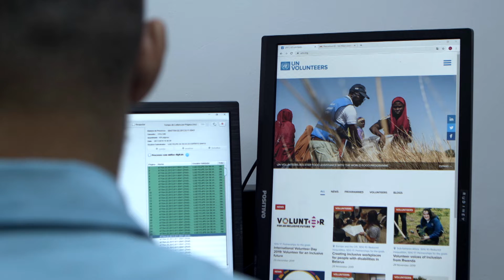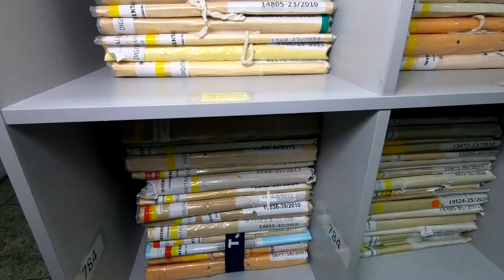Voluntários da ONU auxiliam na implantação do SEEU no Judiciário de MT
Grupo de voluntários ligados à Organização das Nações Unidas, a ONU, presta serviços ao Judiciário de Mato Grosso na implantação dos processos de execução penal no Sistema Eletrônico de Execução Unificado (SEEU). A atividade do voluntariado contribui muito para a garantia dos direitos dos cidadãos pela Justiça do Estado. Confira na matéria!